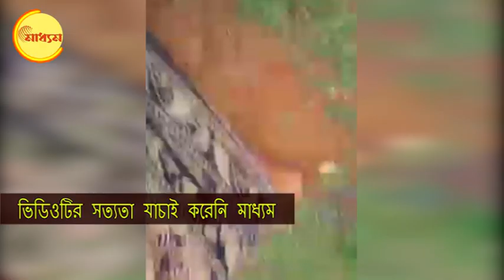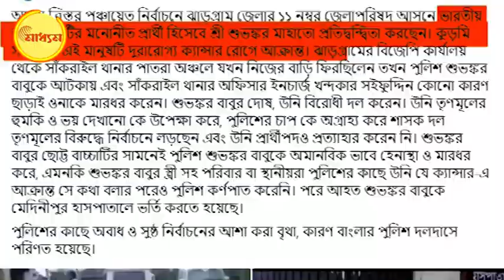Panchayat election 2023: Viral Video: সাঁকরাইল OC-র তাণ্ডব! কেন মারছে BJP প্রার্থীকে? | Bangla News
Panchayat election 2023: Watch Viral Video: Sankrail OC rampage! Why does OC beating the BJP candidate?

ফের ভাইরাল ভিডিও। ঝাড়গ্রামের সাঁকরাইল থানার ওসি মারধোর করছেন বিজেপি প্রার্থীকে। যদিও ভাইরাল হওয়া ভিডিওর সত্যতা যাচাই করেনি মাধ্যম।
ঘটনাস্থল সাঁকরাইল ব্লকের তুঙ্গাধুয়া গ্রাম। ছবিতে দেখা যাচ্ছে, নীল টি শার্ট পরা একজন গোলাপি জামা পরা একজনকে কলার ধরে মারছে। দূর থেকে একজন ভদ্রমহিলা মোবাইলে ছবি করছিলেন। তাঁর মোবাইল কেড়ে নেওয়ার চেষ্টা এসে করছেন হলুদ টি শার্ট পরা আরেকজন। ছবি তুলতে বাধা দিচ্ছেন। কি আড়াল করতে চাইছিলেন?
এবার এঁদের পরিচয় জেনে নিন। নীল টি-শার্ট সাঁকরাইল থানার ওসি খোন্দকার সাইফুদ্দিন আহমেদ। ইউনিফর্মে নেই। আর এই তার পুলিশ পোষাকের ছবি। চিনে নিন। আর গোলাপি জামা পরা মানুষটি ঝাড়গ্রাম জেলা পরিষদের ১১ নং আসনের বিজেপি প্রার্থী শুভঙ্কর মাহাতো।